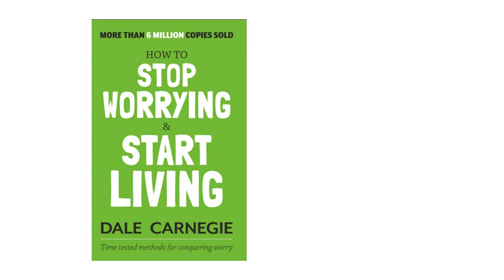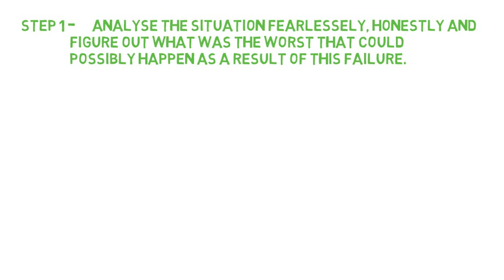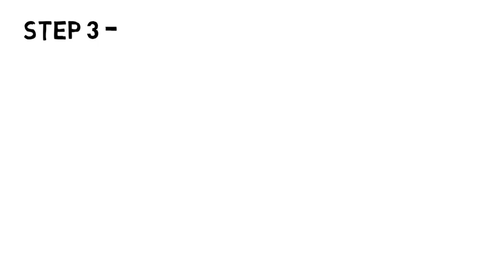अपनी Problem कैसे Solve करें | How to stop worrying and start living book summary|3 steps technique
Hello dosto, Welcome to my channel, In this video i have talked about the book how to stop worrying and start living, written by dale carnegie , In this video I have talked about the practical techniques of solving worry situations with real life examples. i hope you will like the video and have a better way to solve your problems.

About the video:
अपनी Problem कैसे  Solve करें | How to stop worrying and start living book summary| how to solve your problems |3 steps techniques
Time stamp
00:26  What is worry
00:56  Book Introduction
3:30   The magic formula for solving worry situations
4:20    3 steps technique
4:25    Step 1
4:50    Step 2
5:12    Step 3